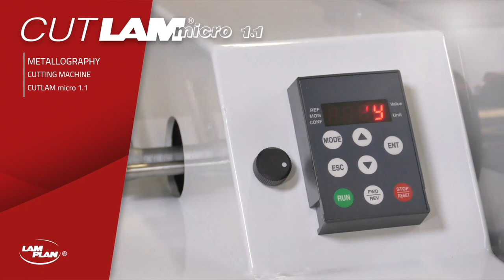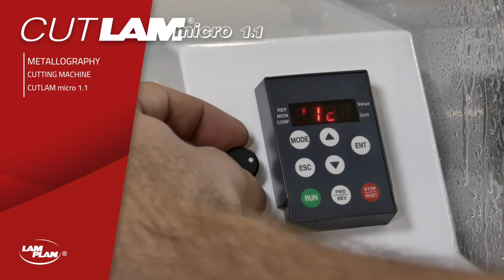LAM PLAN - CUTLAM®micro 1.1 - Cutting machine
The CUTLAM®micro 1.1 is the new LAM PLAN laboratory micro-cutting machine. It is a simple and economical machine. It is designed for precision cuts on the most sensitive materials.